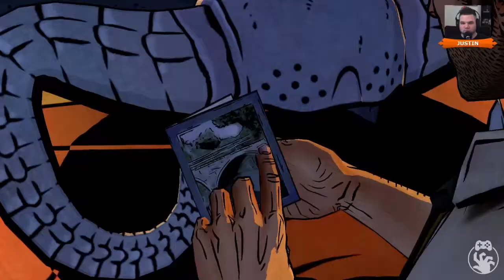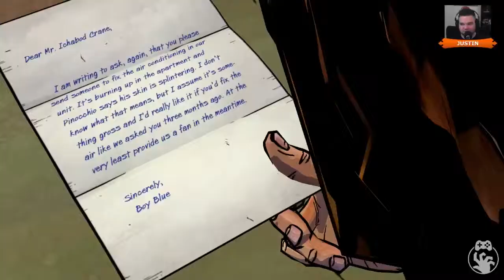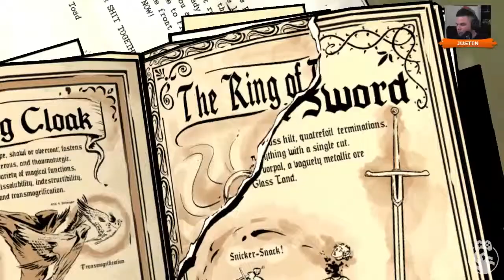The Wolf Among Us Episode 3 - Gamethrough Part 1 - Not That Bad Wolf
Justin and Bigby have some fences to mend, but Fables keep ticking us off. I'm sure this episode won't have any misunderstandings.